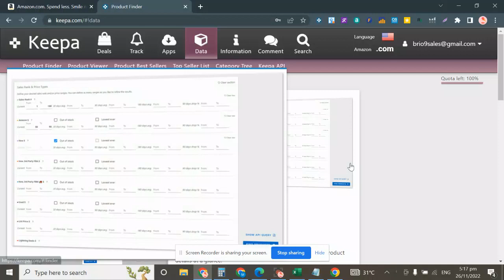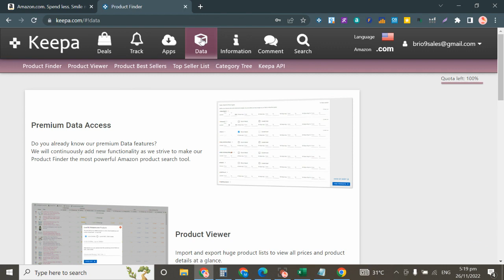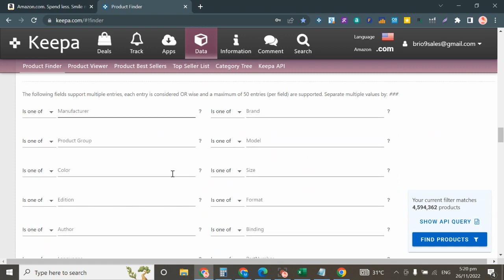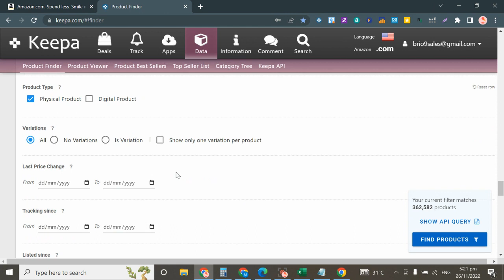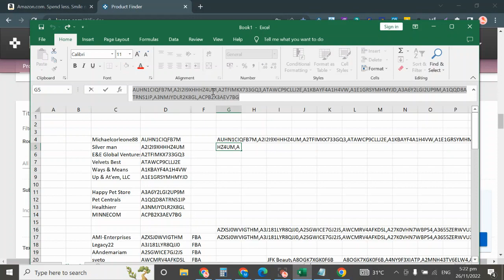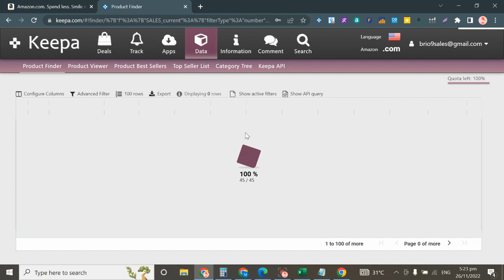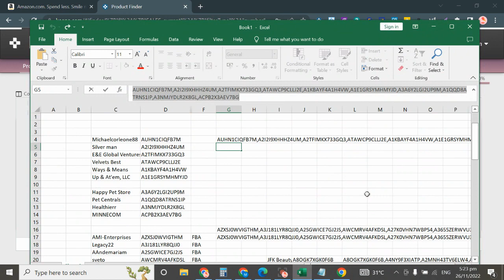Amazon FBA Product Research Tutorial 2023 (Part 1- Multiple Seller via keepa)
Amazon Product Research Live Sourcing l Part 1.1

P1: Keepa Finder ft Multiple Seller
P2: Keepa Finder ft Single Seller l Storefront
P3: Keepa Finder ft Brand Search
P4: Manual Sourcing
P4: Bunny Trail